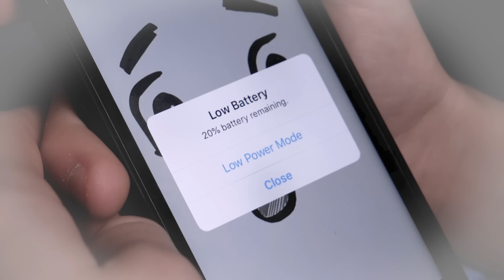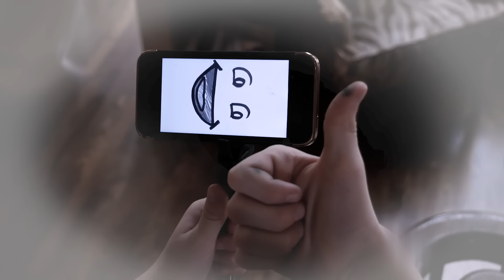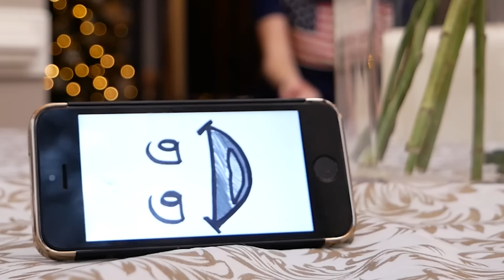Austin - If You Only Knew (Music Video)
MBV is proud to present Austin's new, "If You Only Knew" music video!

LYRICS

[Chorus]
If you only knew
What I’d do just to talk to you
Take the blame, take a loss for you
Hard times and you still on my mind
No I’d never stop making the time
If you only new
The things I’d do for you
You wouldn’t ever wonder if
I miss you too— aye
If you only knew— aye

[Verse One]
I could be chilling wit- wit you all day
And the time be passing fast, I don’t notice a thing
Like it’s 10am, next thing I know— the sun is set
And we still on the phone, so much to be said
And even if the odds are against us
We’ll be alright, we gon be alright cause
My love don’t stop, I should mention
We’ll be alright, we gon be alright ya

[Pre]
I’ve never felt this way this way about no one- ever
The weather change, but my feelings for you- will never

[Verse Two]
I know you haven’t heard from me
And it’s making you worry
Got you stressed out
Know I said I’d always be there
And this really don’t seem fair
But no need to doubt